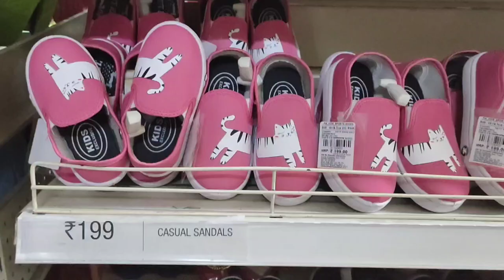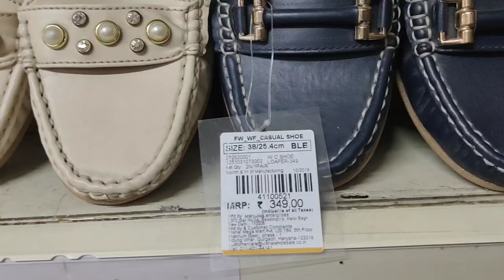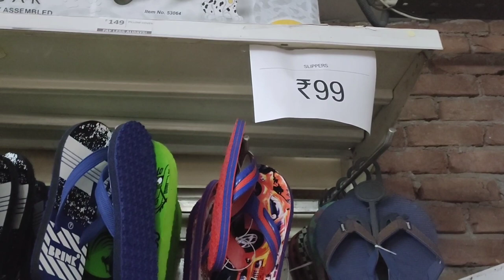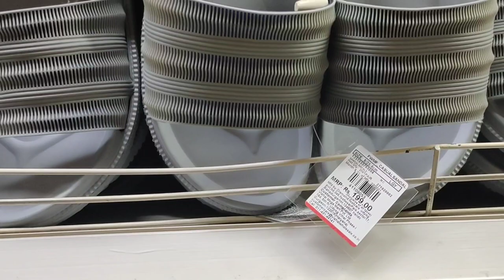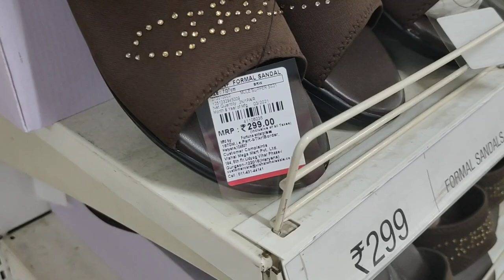Vishal Mega Mart Latest Footwear Collection/Kids Shoes,Ladies Heels, Sandals,Sneakers,Gents Shoes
New offers
New collection
Footwear collection
Amazing offers
Pls visit
Vishal Mega Mart
Summer collection
Thanks
Dear
For
My
Have a great day
Take care
Bye